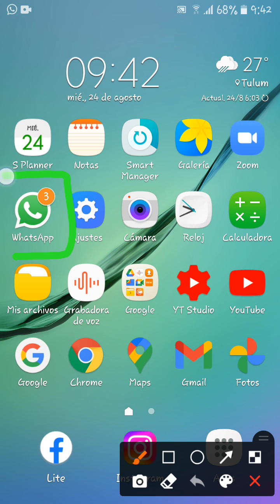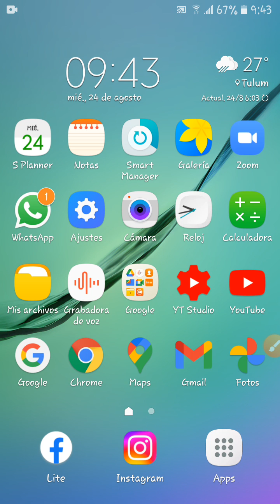Cómo agregar tu nombre a una lista de WhatsApp: Confirma tu asistencia con estilo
Paso a paso sobre cómo agregar mi nombre a una lista en WhatsApp. El proceso se efectúa directamente en la ventana de conversación en la que se envió la lista, y es útil para completar tu nombre en listas enviadas en grupos para confirmar tu presencia en un evento o concertar una cita por ejemplo.
Tocamos y presionamos el mensaje que contiene la lista hasta que aparezca una pestaña en la pantalla, arriba a la derecha.
Luego, seleccionamos la opción “Copiar”.
Tocamos el campo de mensaje de la conversación hasta que aparezca la opción «Pegar«.
La lista se pegará en el campo del mensaje. Luego, escribimos nuestro nombre en la secuencia de la lista.
Finalmente, enviamos la lista con nuestro nombre en la conversación. :)